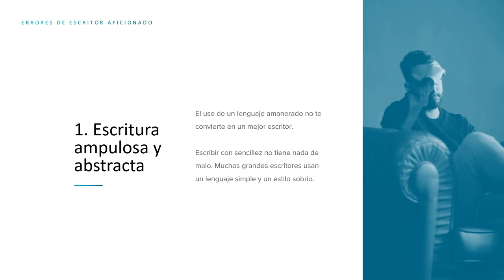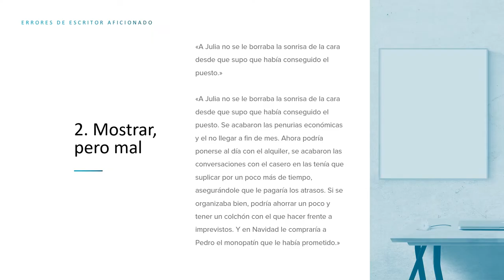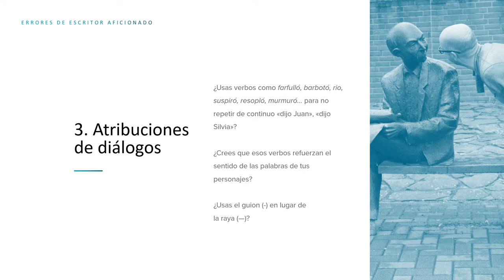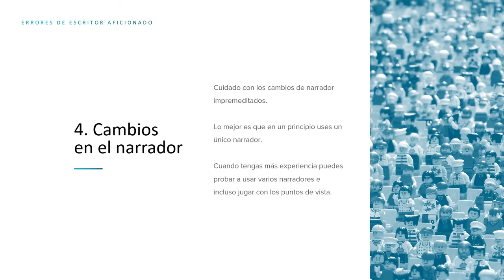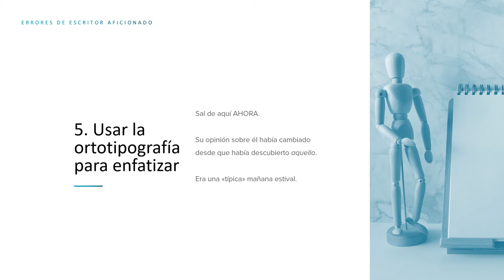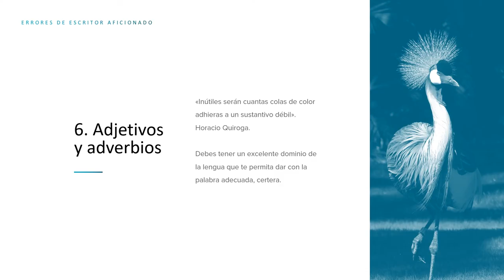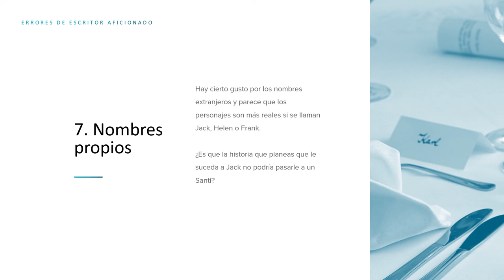7 ERRORES que te delatan como un ESCRITOR AFICIONADO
¿Cometes errores de escritor aficionado? Sí, errores como usar un lenguaje ampuloso o tratar de usar el «mostrar, no contar» sin que te salga bien del todo. En este vídeo te contamos algunos errores que te delatan como un escritor amateur.